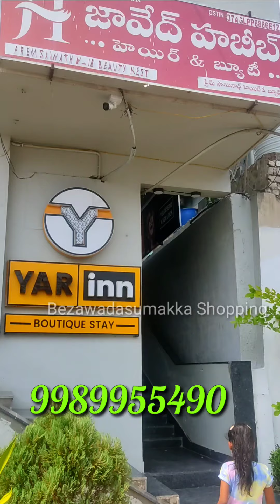మా పాప ఏడుస్తూ🤣వెళ్లి నవ్వుతూ😄 వచ్చింది మీకు నచ్చితే # like